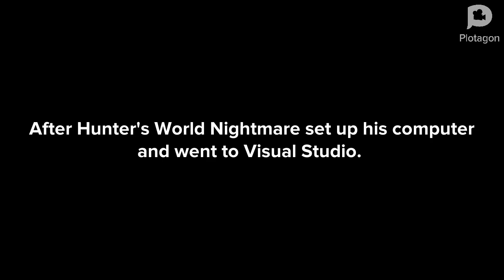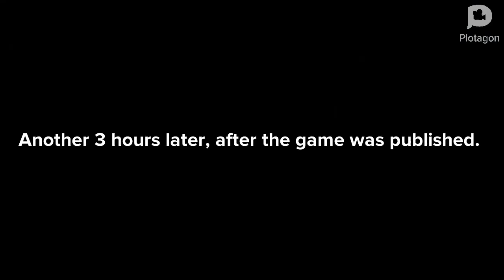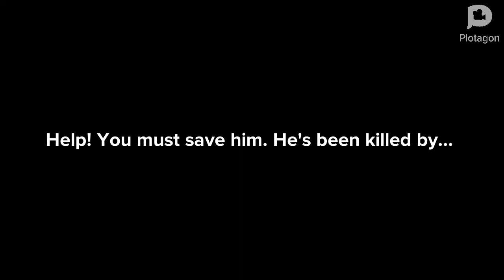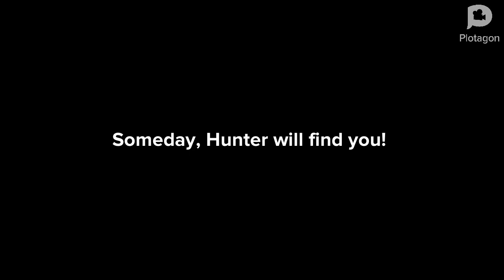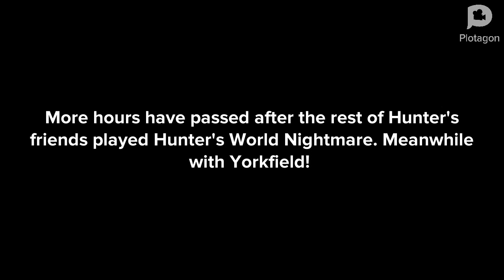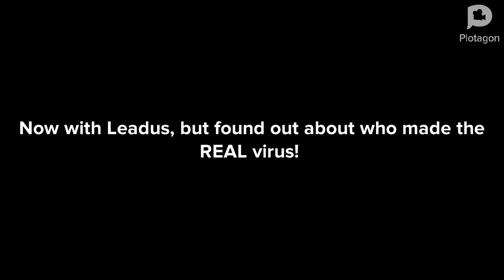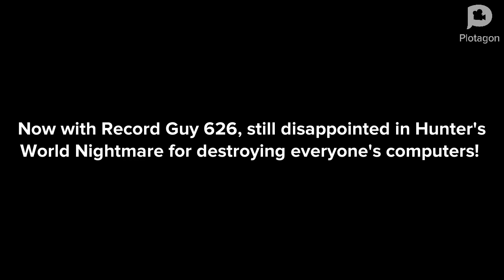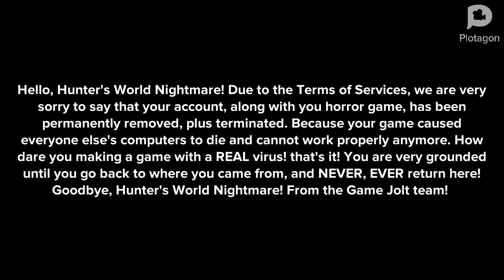Hunter’s World Nightmare Gives Me & My Friends The Real BSOD And Gets Grounded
Hello guys! Welcome to my story in this Plotagon video. Today is Hunter’s World Nightmare Gives Me & My Friends The Real BSOD And Gets Grounded, where HWN himself makes his fan horror game, unlike the 2016 classic, but something very different and dark. At the end, He actually add a REAL virus to the mix! Now with the other friends of me, you’ll see how @LeadusTheUnfortunate, @Yorkfield2008EN, @Buddy133, @SonicFan50002, @jetrus3549, Wolfy, @AxlGallais and @RecordGuy626 played it and that their computers were damaged, and how their reactions work. This video may contain really cringey stuff and it’s poorly made from Plotagon, the app I’ve installed the last month in April. I really hope you guys enjoy this video and don’t forget to check out my first Plotagon video as a test. As always, enjoy!